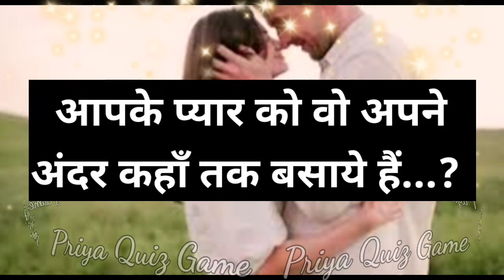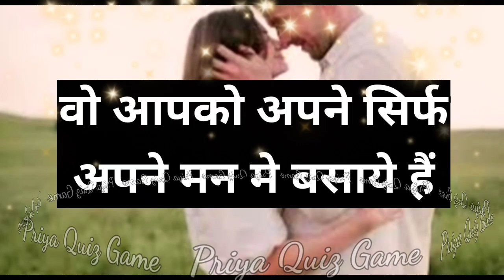apke pyar ko wo apne andar kahan tak basaye hai| love game